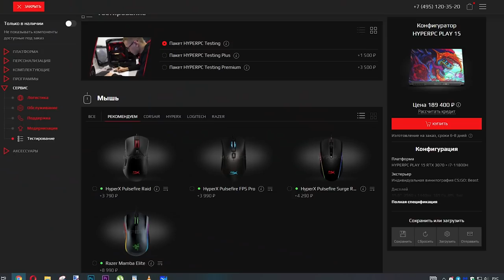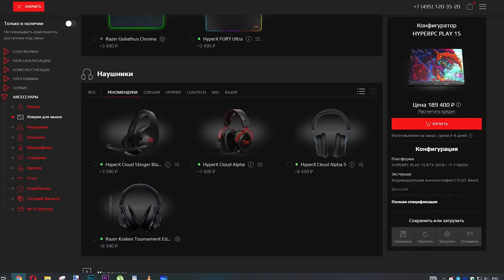АНОМАЛЬНЫЙ КАЛЬЯН В SECRET LABORATORY / СМЕШНЫЕ МОМЕНТЫ 78